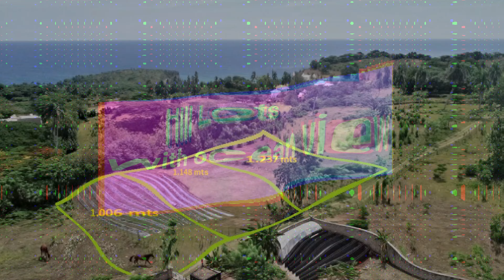Hill Lots with ocean view. Cabrera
There are 3 lots available on this hill at an excellent price .

Since there are only a few small lots on the hills , this is an excellent chance for those looking to live in the quiet country side with a lot good enough for a house and a decent size yard .

Located only 5 minutes away from Cabrera and 3 minutes from El Breton beach and National Park.

Nice community !!!